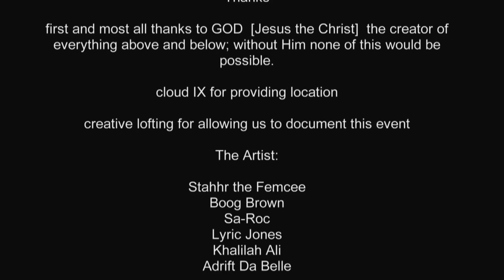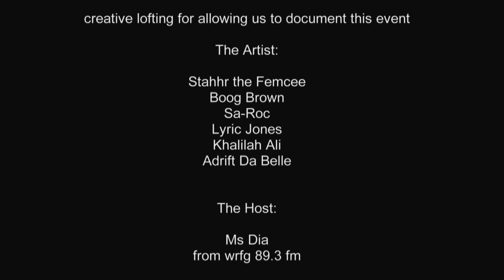No AirPlay Show [N.A.P.S] - Queens at the round table - a docufilm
No AirPlayShow.com
directed & edited by rick foy for dvidfilms
rick foy was invited to come document this historic moment in hip hop with Creative Lofting and six of Atlanta's talented MC's. Queens at the round table is a perfect description for this film and proves that males are not the dominant species in the game.